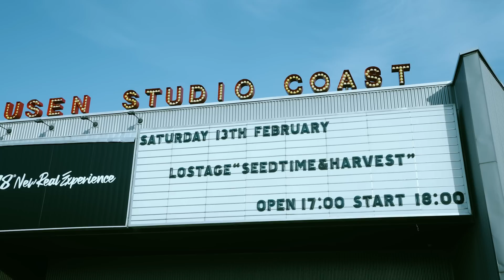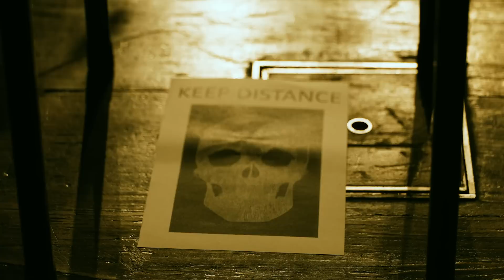LOSTAGE / SEEDTIME & HARVEST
SHINKIBA STUDIO COAST
2021/02/13(SAT)

THROAT / ACOUSTIC GUITAR : Takahisa Gomi
ELECTRIC GUITAR / CHORUS : Takuto Gomi
DRUMS : Tomokazu Iwaki

BASS / PERCUSSION / CHORUS : Kazuya Hori (AYNIW TEPO)
PIANO / KEYBOARD : Koichi
CHORUS : Achico (Ropes)

SOUND ENGINEER : Keishiro Iwatani

Directed / Edited & Filmed : MINORxU